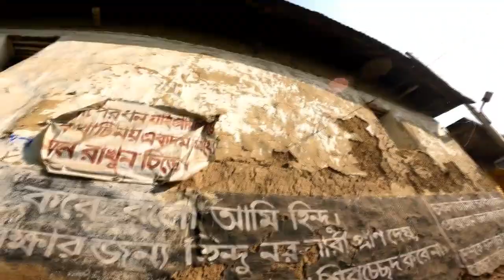Aalok Shaw Vlog || Going To Tarapith || Full Masti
Page Manage By - Digital Diamond

Thank you for visiting my Page 🙂
Thank you for everything
Join Me -